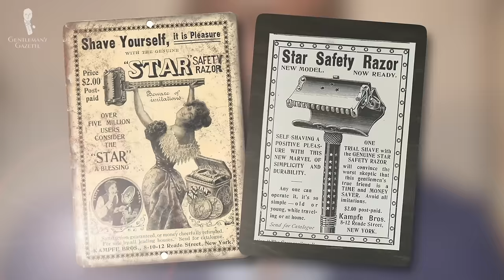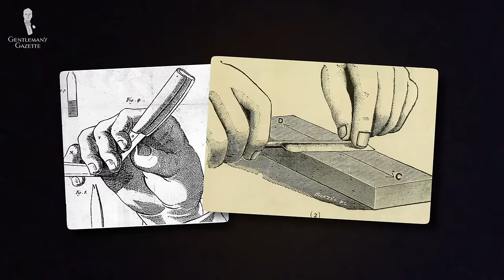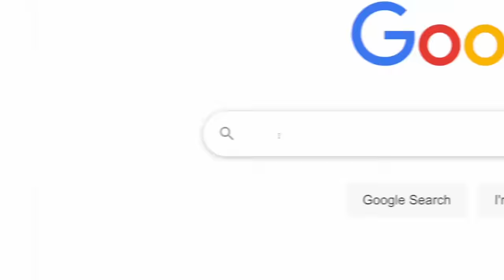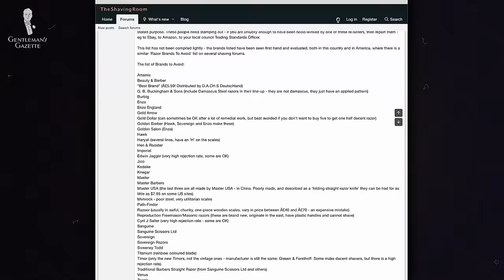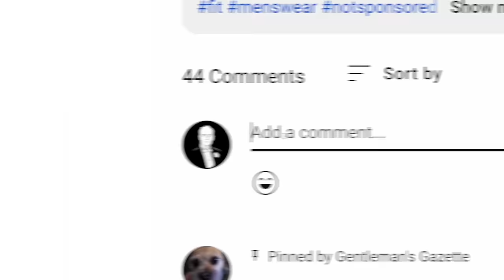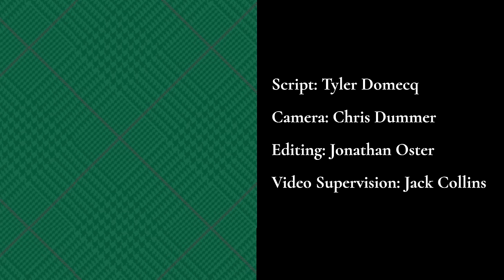Why Did Men Stop Straight Razor Shaving?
CREDITS:
→ Script: Tyler Domecq
→ Camera: Chris Dummer
→ Editing: Jonathan Oster
→ Visual Supervision: Jack Collins
→ Paramount Pictures
→ Focus Features
→ Warner Bros. Pictures
→ Northwest_Knife_Guy
→ Anwar  Yousef
→ RLJ Entertainment
→ The Classic Edge
→ Prim & Prep
→ Orion Pictures
→ Max
→ DreamWorks
→ EON Productions

What Kind of Gentleman Are You? Quiz

00:00 Straight Razor Shaving: Introduction & History

After centuries as the preferred way to shave, why did men stop using straight razors? Despite their appearance, even cavemen were using primitive razors that somewhat resembled a straight edge razor although they were made from clamshells or shark teeth and not metal.

01:39 Why Men Stopped: 1. Safety Reasons
02:11 2. They're Intimidating
02:54 3. Learning Curve
04:15 4. They're Inconvenient
05:24 5. Additional Products
06:10 6. Time Constraints
06:53 7. They're Hard(er) to Find
07:18 8. They're Harder to Travel With
07:54 9. Straight razor perceptions

The appeal of a straight razor today won’t be for everyone. But if you value your grooming highly, and love the ritual of shaving, it’s a great option. The enthusiasts of straight razors often claim that the results are almost always superior. Hence, why many specialty barbers today opt to use them.

08:30 Should Men Use Straight Razors Today?

Ultimately, there are lots of reasons that men stopped using straight razors. And there’s a reason that safety razors have come to dominate the industry. It could definitely be argued that, in many ways, safety razors represent a massive improvement over many aspects of straight razors.

09:40 Outfit Rundown